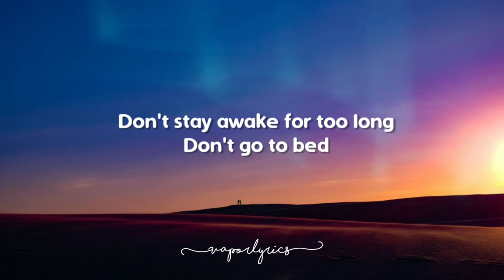Death Bed (prod. Gustixa ft. Shalom Margaret) 🎵